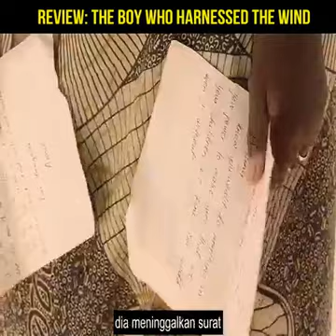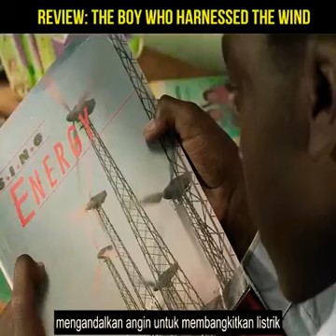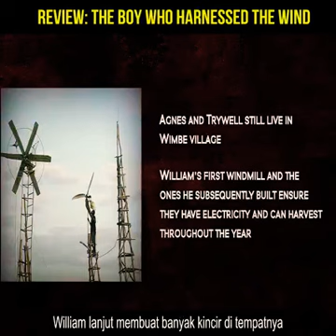Anak Ini Memanfaatkan Pengetahuan sepeda Selamatkan Desa Buat Kincir Angin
anak laki - laki ini memanfaatkan pengetahuan membuat sebuah kincir angin selamatkan sebuah desa bagi petani .